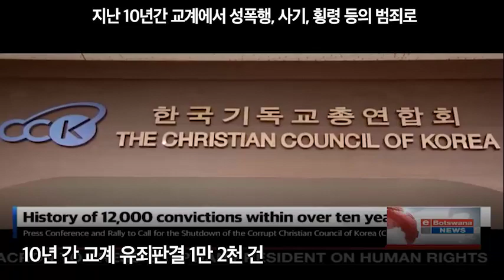[HAC] Botswana broadcasting station video coverage - Gwanghwamun rally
[HAC] - Human Rights Association for Victims of Coercive Conversion Programs

Country : Botswana
Broadcasting station: eBotswana
Program : National News
"local time: January 29th(Tues) 19:30
time in South Korea:  January 30th(Wed) 2:30"